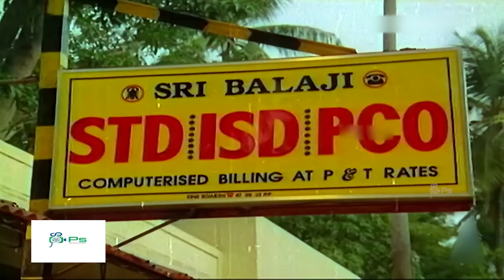இப்படி ஒரு கூட்டு குடும்பத்த பிரிக்க பாத்தோமே"அழகான மனைவி அன்பான துணைவி அமைந்தாலே பேரின்பமே"| Family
Watch Movie Scenes -- Thambi Pondatti

Cast :
Rahman
Sukanya
Vivek
Nagesh

Directed by Panchu Arunachalam
Produced by Ar. Shanmuganathan , P. Ar. Subramanian

Thambi Pondatti is a 1992 Indian Tamil-language drama film, directed by Panchu Arunachalam. The film stars Rahman, Sukanya, Nizhalgal Ravi and Ramya Krishnan.